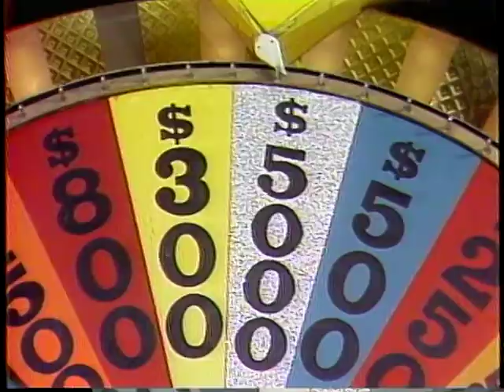WHEEL OF FORTUNE parade, Nelsonville, Ohio (1985)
The day back in the 80s that we took over the small town of Nelsonville, Ohio to shoot a commercial for WHEEL OF FORTUNE. I can't believe I got Pat and Vanna to do this. I was VP of Creative Affairs for King World at the time and was the man in charge of producing this thing. We literally got everybody in town involved--from building the floats to bringing out the high school band. My dad and mom even built a float for their preschool. I brought Oscar-winner Haskell Wexler in to shoot. Roger Tallman did a fabulous job with the music. It was these promotional endeavors that separated WHEEL from every other game show on TV. We truly made it "America's Game." Lastly, I must thank Merv Griffin, Roger King, and Michael King for backing my crazy ideas. They were truly incredible mentors. (From the David Sams Archives)